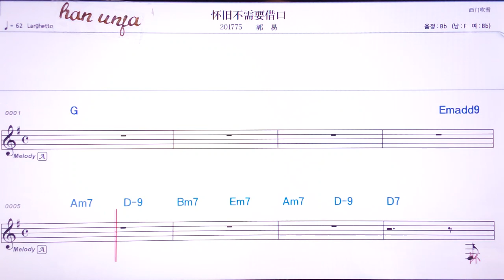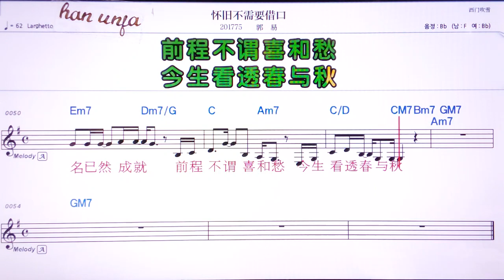💖화이찌우뿌쉬이오찌에커우/궈이 👍MR,유투브 노래방,가라오케 악보 코드 가사 ,Karaoke,반주